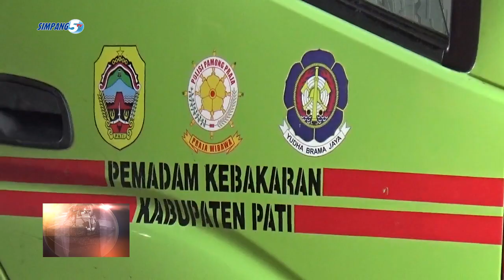KORSLETING LISTRIK PICU KASUS KEBAKARAN SERING KEDADEAN NING WILAYAH PATI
PULUHAN KASUS KEBAKARAN SENG KEDAEAN SAKSUWENE TAHUN IKI NENG KABUPATEN PATI// JUMLAH IKU BERDASARKE DATA SENG DIREKAP PIHAK PEMADAM KEBAKARAN PATI NGANTI SASI OKTOBER